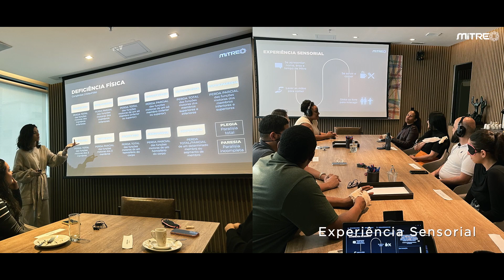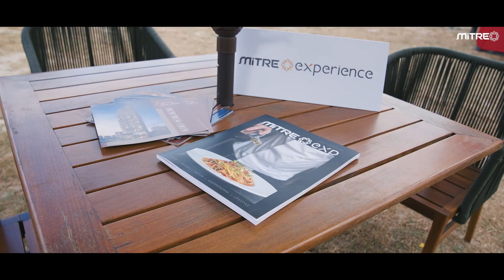MITRE REALTY | RETROSPECTIVA 2023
Confira a nossa retrospectiva de 2023!